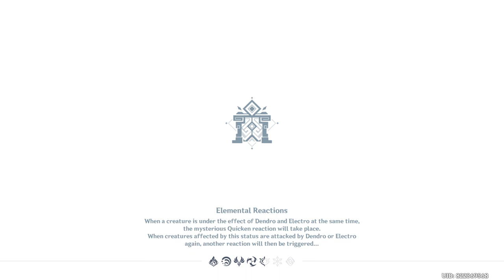Completing this week's Hellish Spiral Abyss 🙂| Genshin Impact